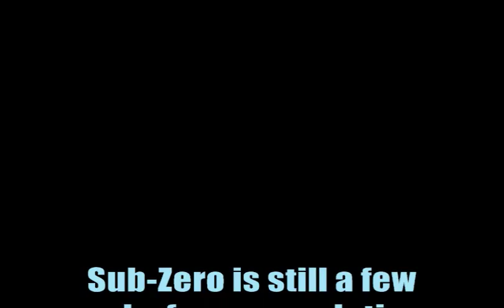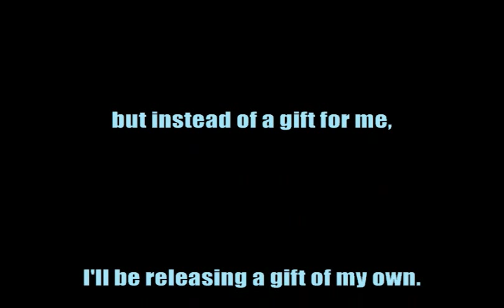Capcom vs The World: Sub-Zero Preview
So here we have my progress on Sub-Zero. No intro yet, one win pose so far. He still needs an intro, another win pose or two, his planned command grab special, and his L3 super. Then he'll be done. Right now he has Ryu's voice since I haven't decided on a suitable replacement yet. ALso, I'm sgtill working all the kinks out of his various freeze moves and mechanics, so things are occasionally a bit wonky with them (like them passing through guarding opponents sometimes, not all the time for some reason). His coding has been much more difficult than I thought it would be initially.

Stage: Oni & Cassandra's Factory from RotD (no author in the .def)
Music: "Green Mind" by Dink, "Block Rockin' beats (Remix)" by Vince Fiero (aka Crash Overdrive)

Be sure to keep watching at the end for a very special message.